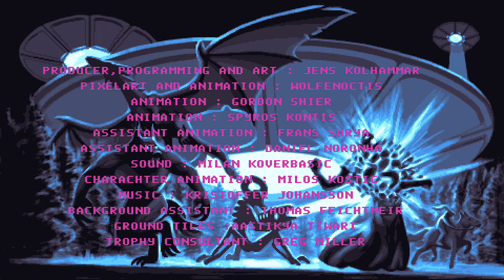#7【未知との遭遇】弟者の「Driven Out」【2BRO.】END